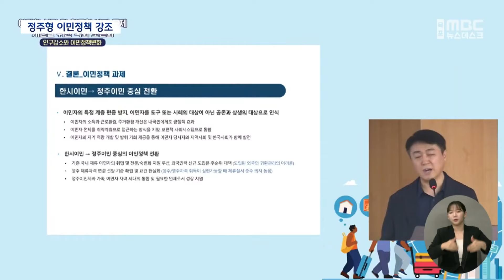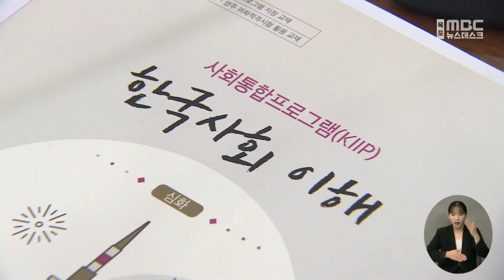이민사회로 가는 대한민국, 비자 개선, 사회통합 등 필요 (2024.09.11/뉴스데스크/목포MBC)